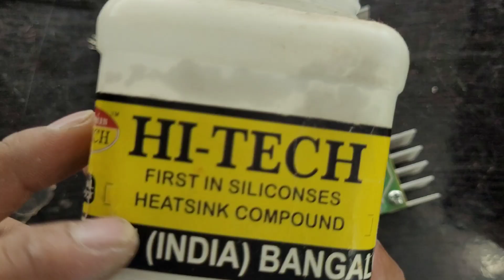Home theater repairing | No sound only bass 100% working ✅ | How to repair home theater | 2030 ic